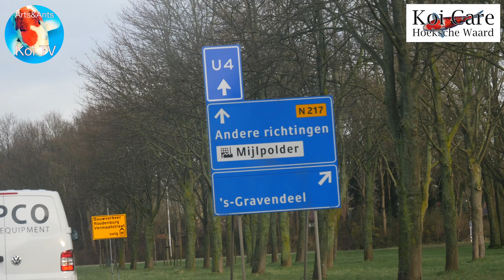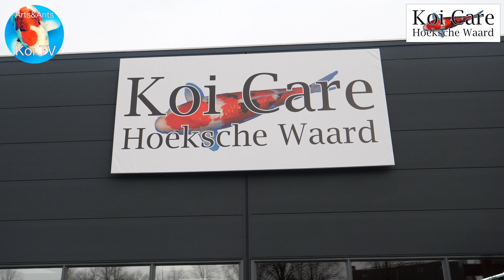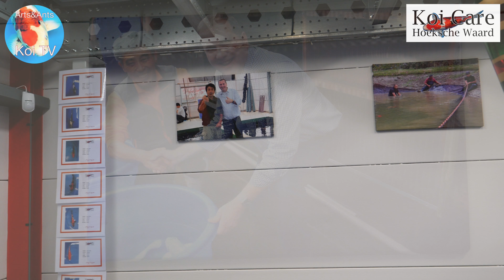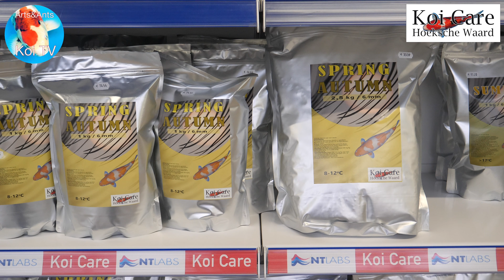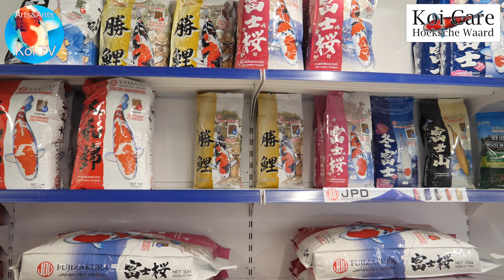Koi Care Hoeksche Waard krijg bezoek van Koi TV in 2018 4K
Stefan Koster op bezoek bij Koi Care Hoekschewaard. We zijn in 2017 verhuist naar het nieuwe bedrijfspand met een oppervlakte van 300 m3. Kijk zelf en beoordeel of het een bezoek waard is. De koffie staat alvast klaar.